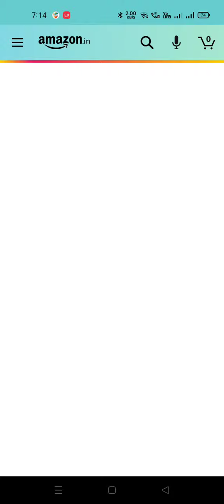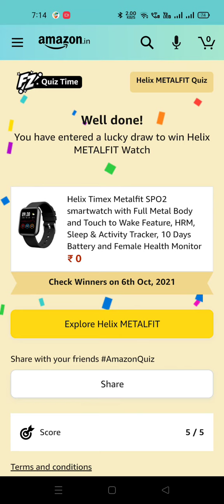Amazon Helix Metalfit Quiz 16 September 2021// 10 Smart Watch to be Win